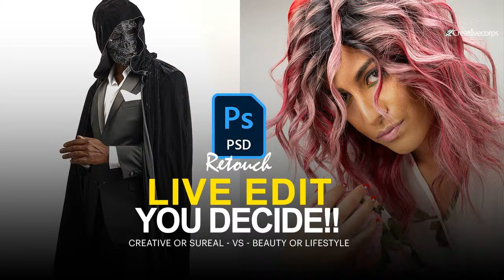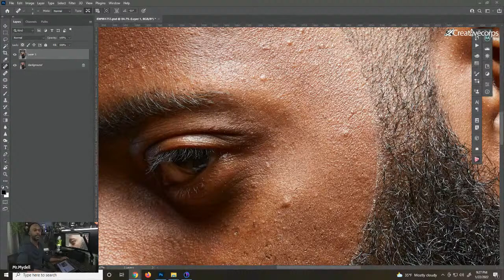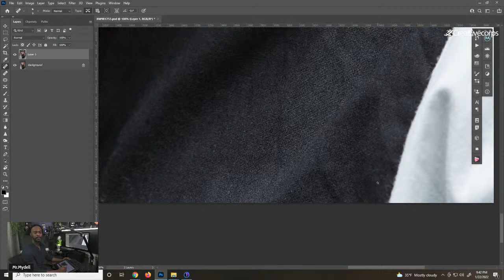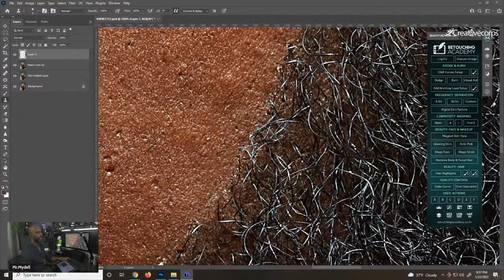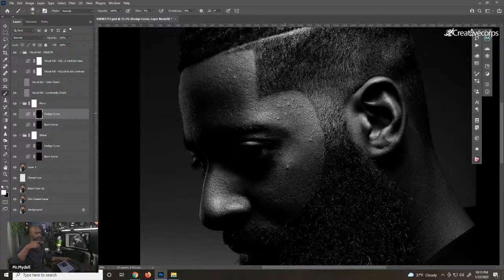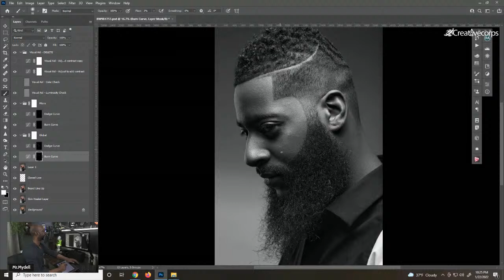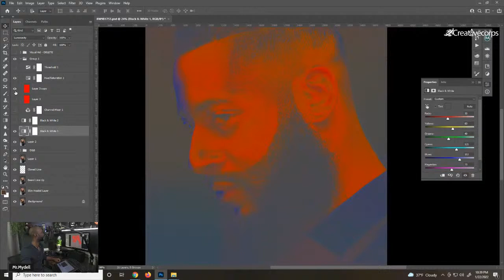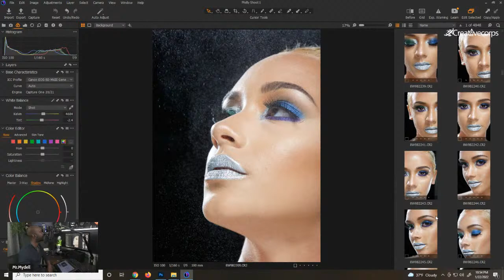Learn How To Make Your Image Stand Out After Your Barber Photoshoot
Doing some retouching tonight. Deciding on what to retouch. Something surreal and creative, or something closer to commercial or beauty? I need you guys to help me decide.